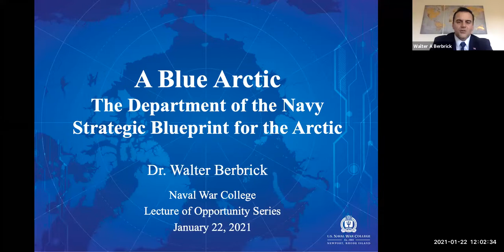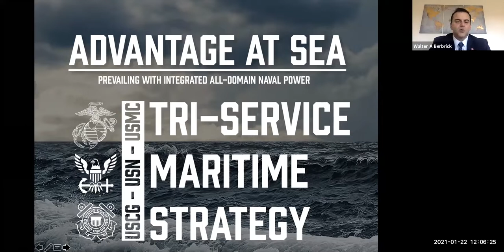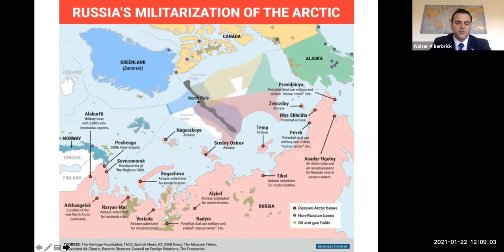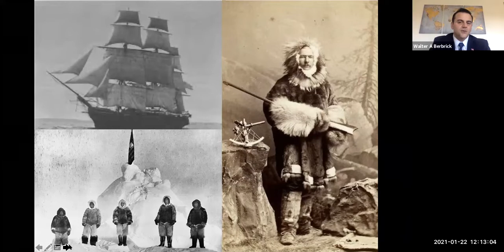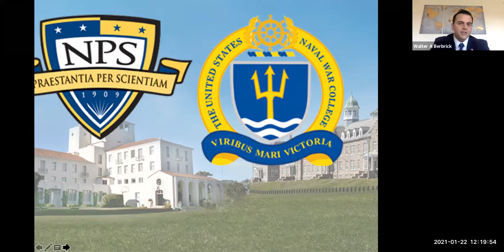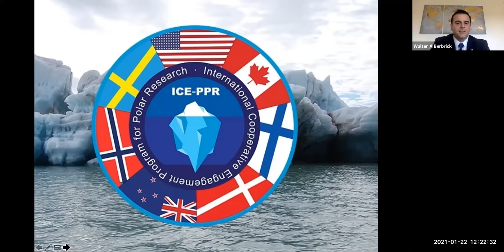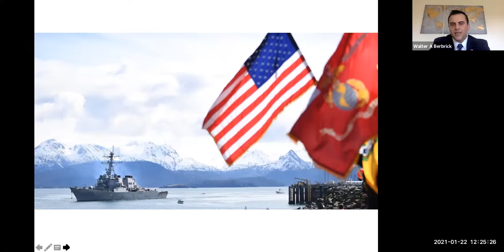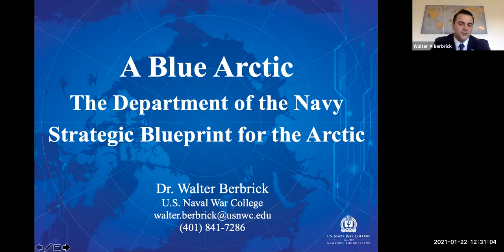LOO: A Blue Arctic - The Department of the Navy’s Strategic Blueprint for the Arctic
A U.S. Naval War College Lecture of Opportunity from Jan. 22, 2021.

Lectures of Opportunity offer U.S. Naval War College (NWC) students, faculty, and staff an opportunity to learn more about national and international socio-political subjects that may be of relevance to the NWC community in this new field of study and sustainable approach to maritime and naval development that holds important national and international strategic and economic implications.

The views presented by the faculty do not reflect official positions of the Naval War College, the Navy or the Department of Defense.